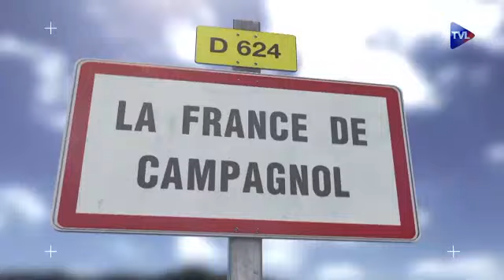La France de Campagnol 189 L'enfant odieux qui ne voulait pas d'une Yamaha d'occasion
L'auteur est stupéfait d'avoir croisé un gamin mal élevé devenu adulte qui lui demande s'il a toujours la moto  qu'à l'époque il avait refusée parce qu'elle était d'occasion et que le GAEC de ses parents allait lui en offrir une neuve..